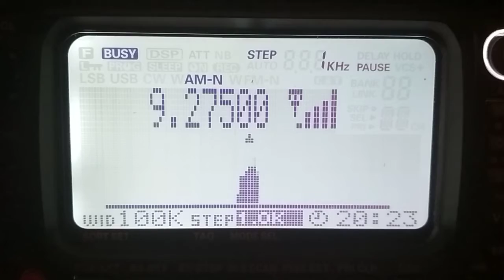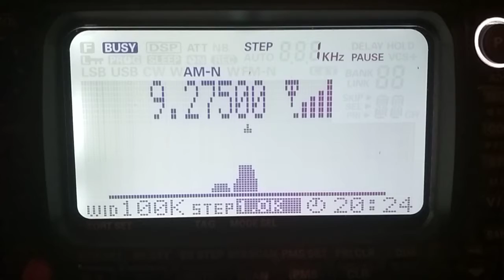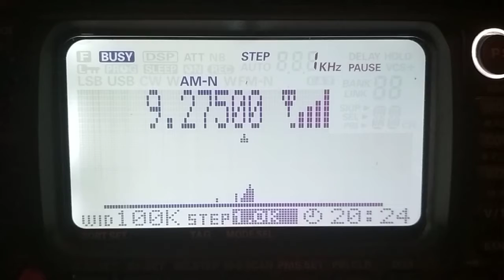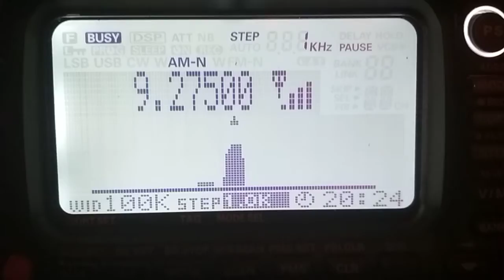WMLK Bethel, PA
9275 kHz
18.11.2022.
20.23 UTC
Mini-Whip/VR-5000
Rx.location: Hungary